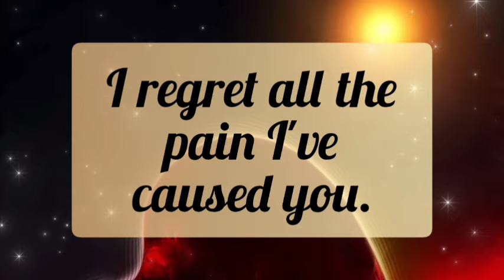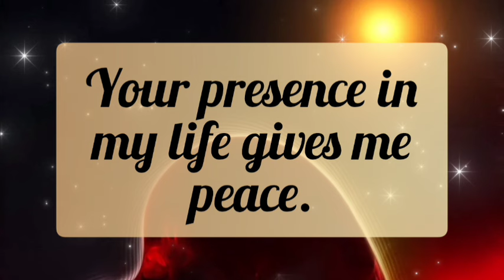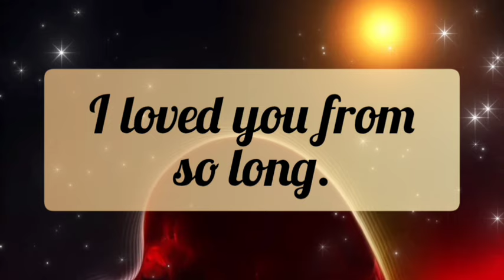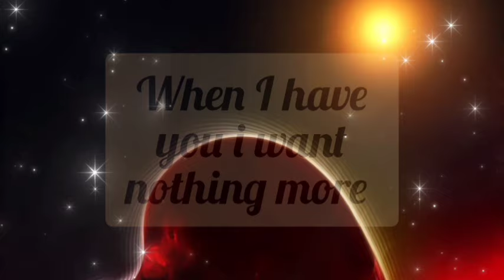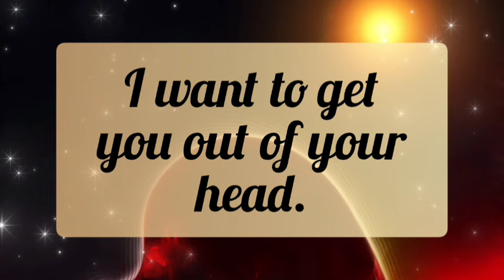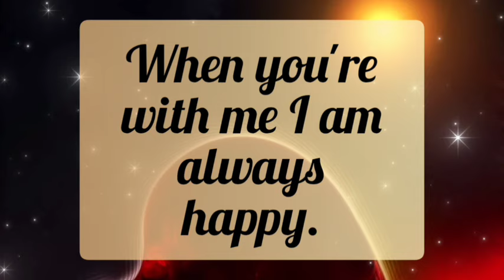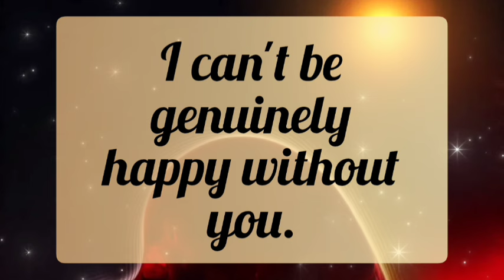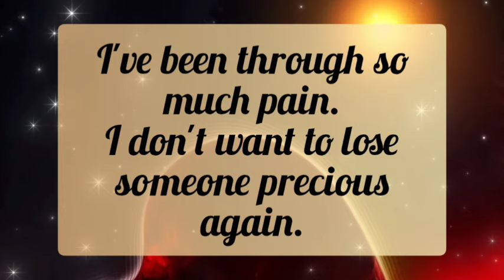I've been through so much pain 🚫🤐